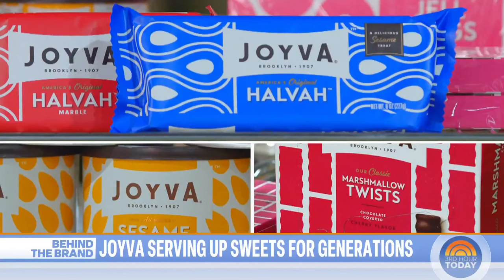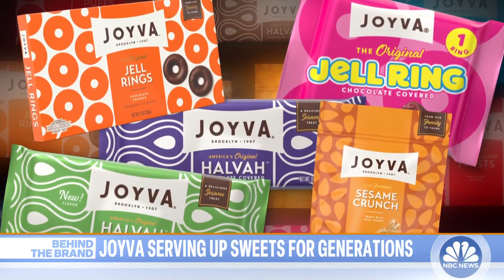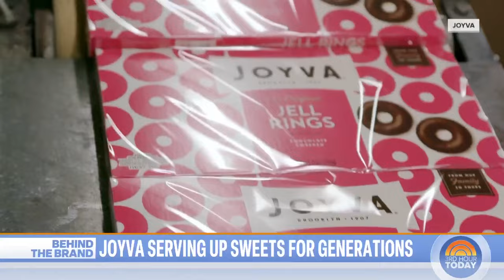Inside Joyva’s family-owned candy factory that spans generations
Joyva is a family-owned business that’s been creating halvah, their famous jelly rings, tahini, and more for more than a hundred years. TODAY’s Al Roker takes a tour of their confections factory in Brooklyn.